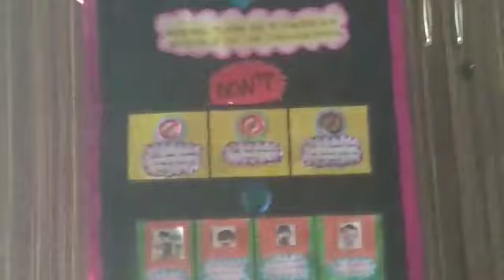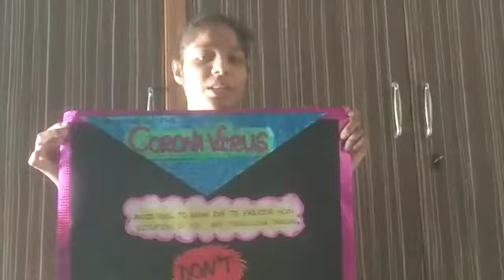Ambassadors of HOPE Punjab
Video from Arpal kaur class 10th Govt high school GUMTI KHURD District faridkot Punjab